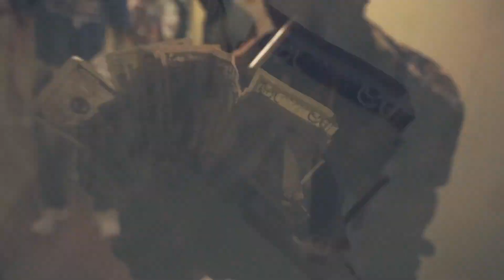Ralph Taj A.K.A Young Taj - "Who Run It" (Official Video) Shot by 23 FILMZ